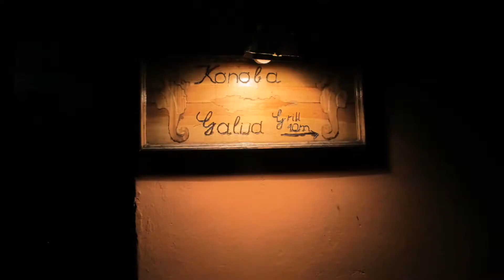Chorwacja voditelj brodice 2017